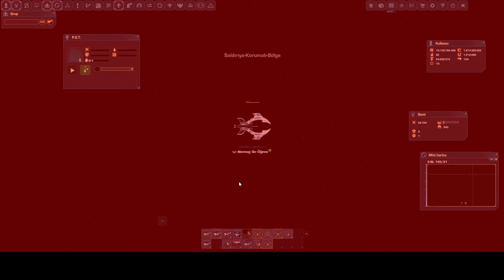Darkorbit Mereog İle Sıfırdan Rinusk Kasıyoruz 22. Pro Lazer için ! !#18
Bilgisayar Özellikleri :
Bilgisayar özellikleri:

İşlemci 12th Gen Intel(R) Core(TM) i3-12100F   3.30 GHz
 RAM 16,0 GB
Ekran kartı :  Rtx 3050